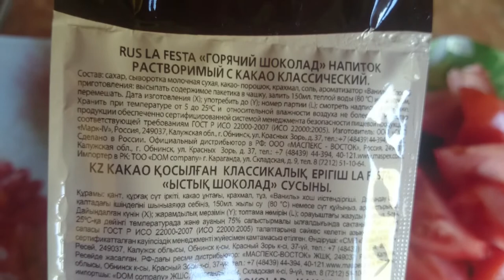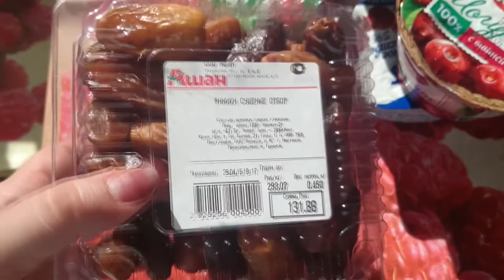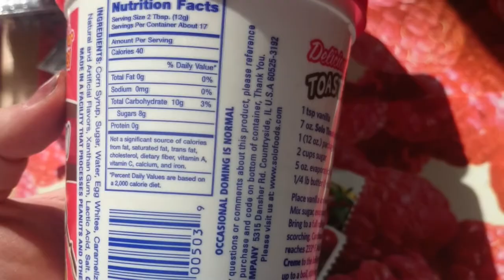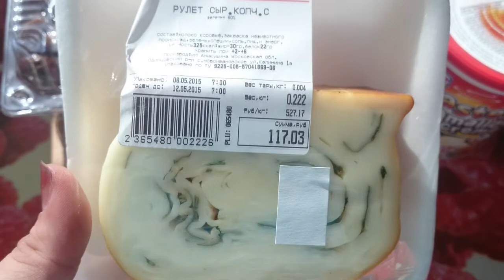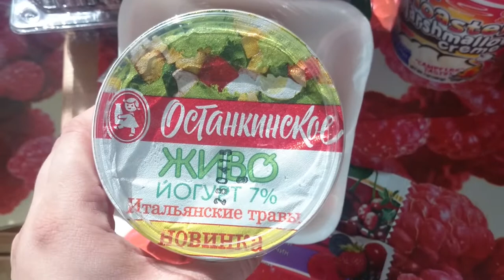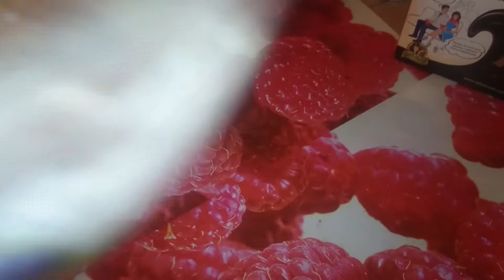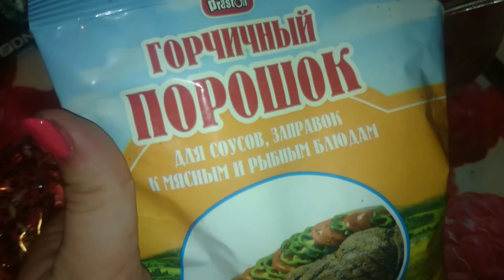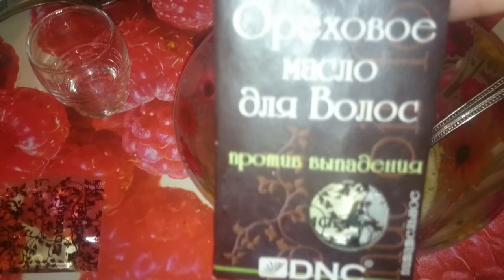Vlog #1 :Болтовня/Еду в спортзал/Мини-покупка еды в Ашане/Готовлю запеканку и Горчичную маску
Всем привет) Меня зовут Юля) Сняла свой первый влог , получилось как то криво, ну как обычно первый блин комом)))